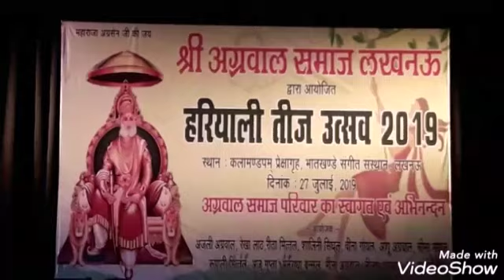अग्रवाल समाज द्वारा हरियाली तीज उत्सव में प्रस्तुत हुए मनमोहन नृत्य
लखनऊ।27 जुलाई।कलामंडपम् प्रेक्षागृह में हरियाली तीज उत्सव कार्यक्रम सम्पन्न
श्री अग्रवाल समाज द्वारा हरियाली तीज उत्सव में प्रस्तुत हुए मनमोहन नृत्य
महाराजा अग्रसेन के चित्र पर माल्यार्पण एवं की गई आरती
गणेश वंदना से हुआ कार्यक्रम का शुभारंभ
भातखण्डे के कलाकारों ने सावन गीत,कोली महाराष्ट्रीयन नृत्य,सूफी,शिव तांडव,घूमर, डांडिया नृत्य,एवं हास्य नाट्य की दी प्रस्तुतियां
हरियाली तीज उत्सव में अग्रवाल समाज की सैकड़ों महिलाओं एवं बालिकाओं ने लिया भाग
न्यूज बाईट- गोविन्द प्रसाद 'लाट' अध्यक्ष श्री अग्रवाल समाज
कैमरामैन अनिल तिवारी के साथ विशेष संवाददाता ज़ाहिद अली की रिपोर्ट प्रेसमैन न्यूज लखनऊ 27 जुलाई 2019 लखनऊ सिटी लाइव।
न्यूज कवरेज के लिए काॅल करें-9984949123